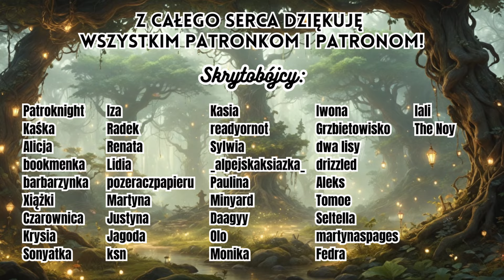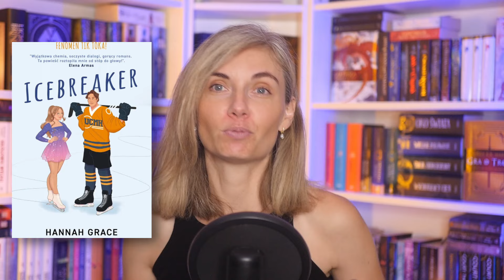📚 PODSUMOWANIE CZYTELNICZE SIERPNIA 📚 WRAP-UP 📚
Cześć, tu Zuza! Dzisiaj podsumowanie czytelnicze sierpnia :)

WYŚLIJ MI COŚ:
amazon wishlist / lista życzeń
(nie podejmuję się współprac oraz recenzji)

zasady kanału:

1. Szanuj innych i baw się dobrze! Tylko tyle i aż tyle :)
2. Każde zdanie o książce się liczy. Nie atakuj nikogo bo ma inne zdanie od Ciebie (patrz punkt 1). Dyskusja a najeżdżanie na kogoś to nie to samo.
3. Złośliwości, ataki, hejt, pasywno-agresywne komentarze względem mnie oraz innych członków książkowiskowej społeczności będą usuwane a ich twórca blokowany.
4. Jeśli piszesz o książce ze spoilerami w komentarzu pod niespoilerowym filmem, oznacz proszę SPOILER na początku komentarza!